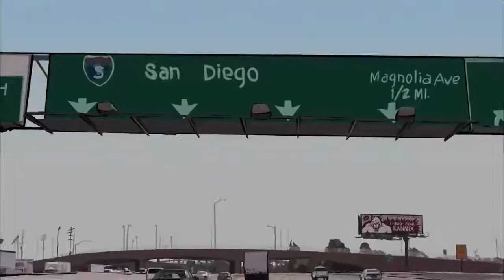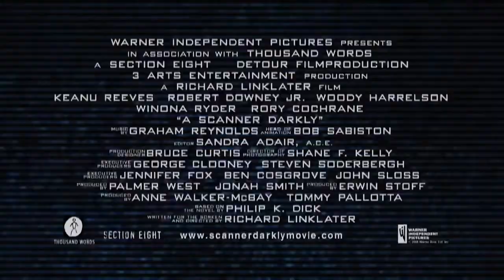A Scanner Darkly - sci-fi -drama - 2006 -trailer -HD -Keanu Reeves,Robert Downey Jr.,Woody Harrelson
Keanu Reeves, Robert Downey Jr., Woody Harrelson, Rory Cochrane, Winona Ryder, Dameon Clarke, Leif Anders, Alex Jones, Steven Chester Prince, Jason Douglas, Turk Pipkin, Marco Perella, Lisa Marie Newmyer  - 720p